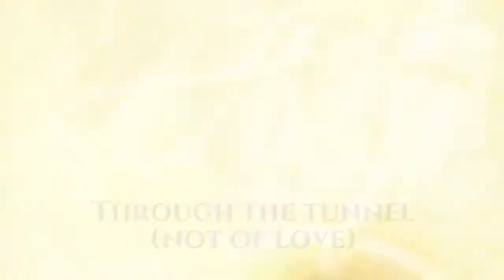MARD Sept 2021